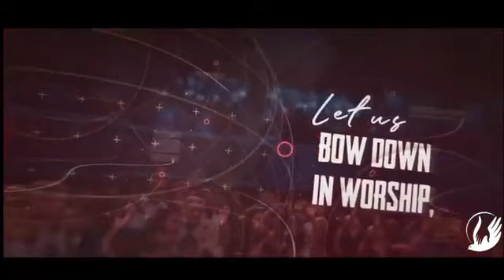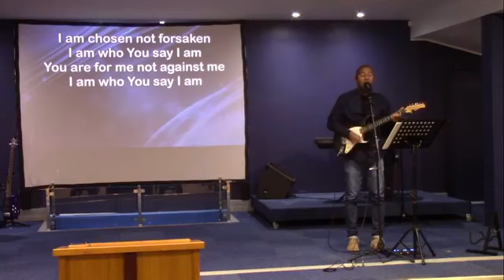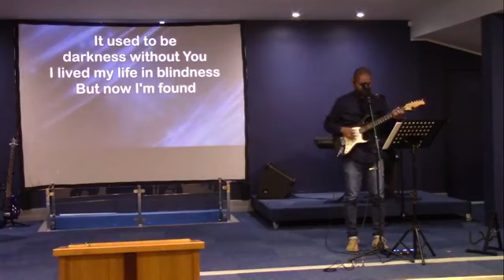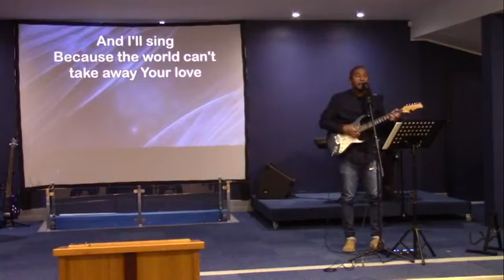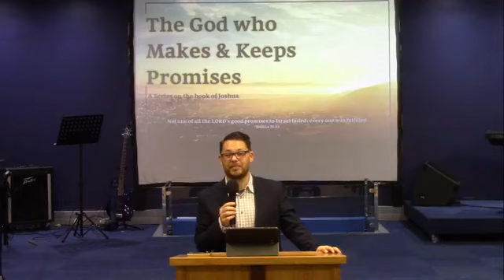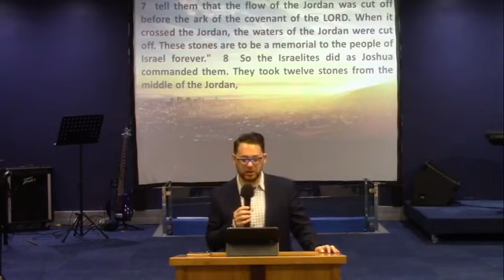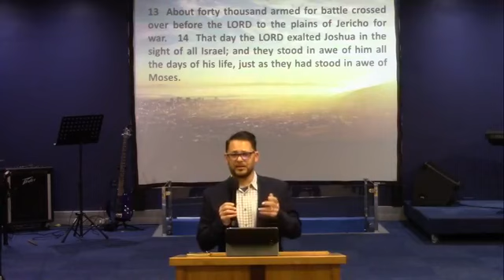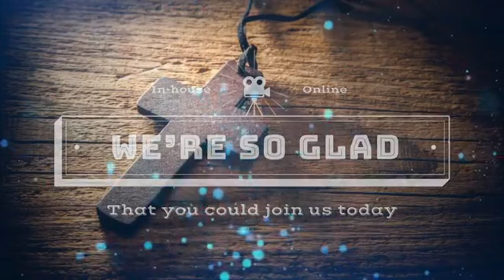4 Them Stones Joshua 4v1-14